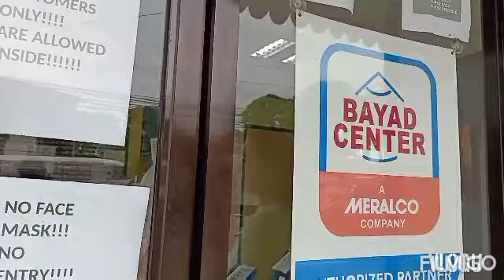MY 2nd SALARY on YOUTUBE 🥳💙💵